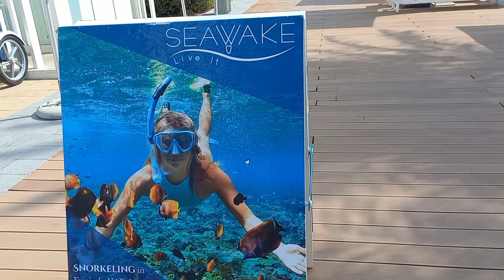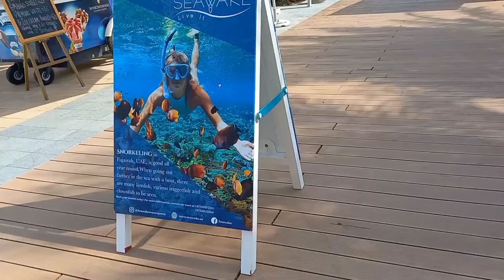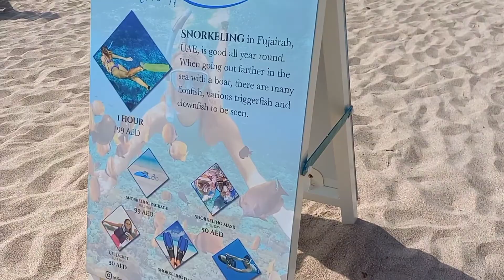Ang maganda at malawak n tanawin at fujairah /ategie